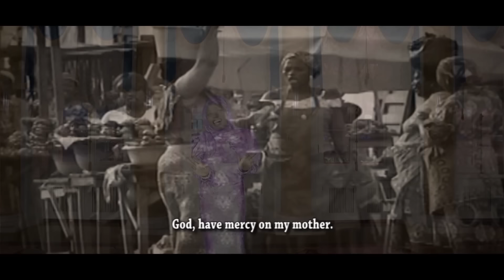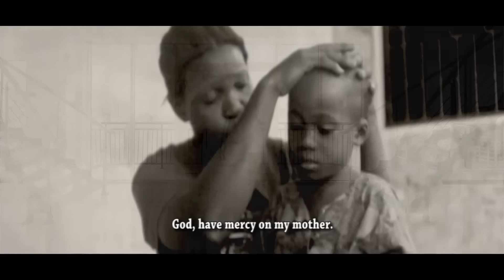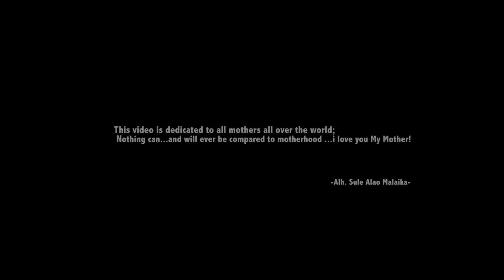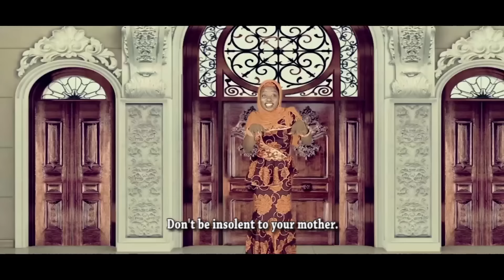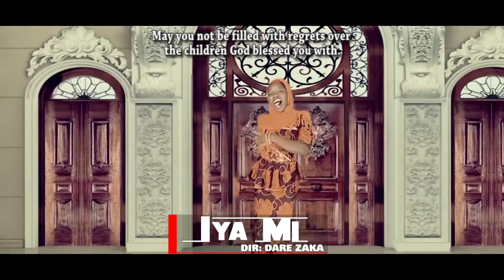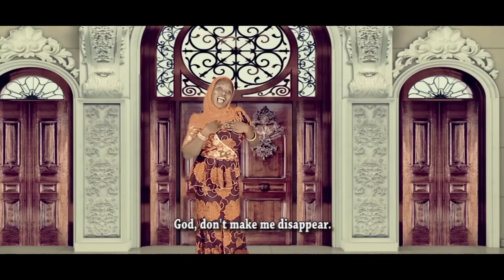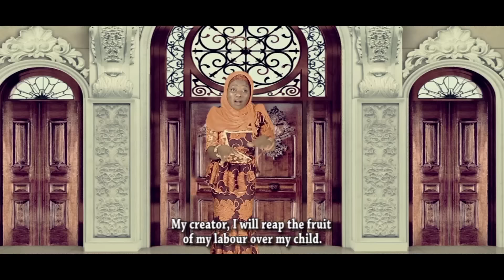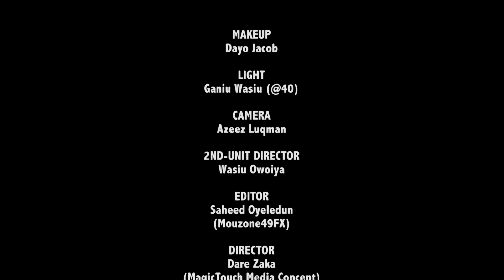MAMA MI BY KS1 MALAIKA